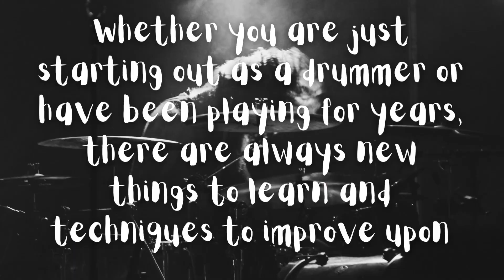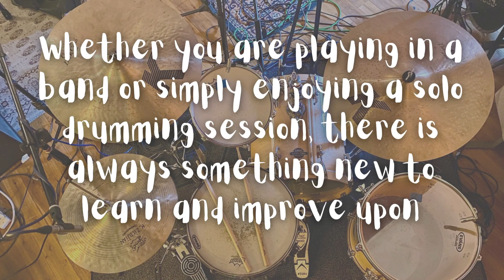I asked A.I. to tell me about drumming. Here are the results!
I asked A.I. to tell me about drumming. The results are quite profound.

Rhythm is Everywhere